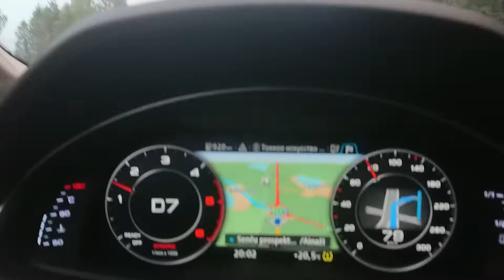Едем из Риги. Велосипедист 🚴 ну очень быстро ехал%))